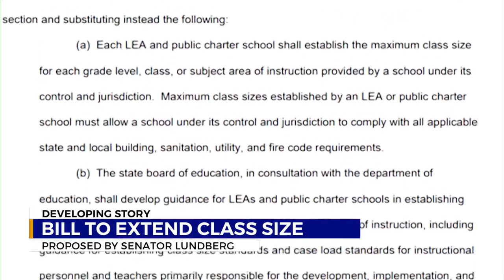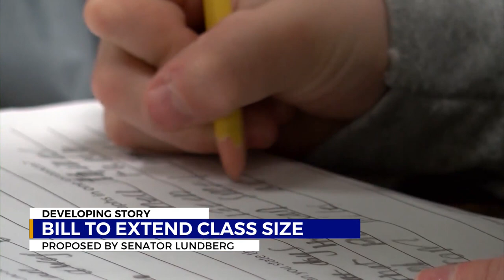Local school district comments on bill to extend class size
Local Tennessee state senator, Jon Lundberg, proposed a bill last week to give power back to the local school districts when deciding their class sizes.